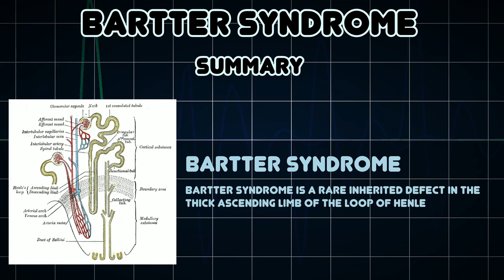Bartter syndrome (Medical Condition)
Symptoms, risk factors and treatments of Bartter syndrome (Medical Condition)

Bartter syndrome is a rare inherited defect in the thick ascending limb of the loop of Henle